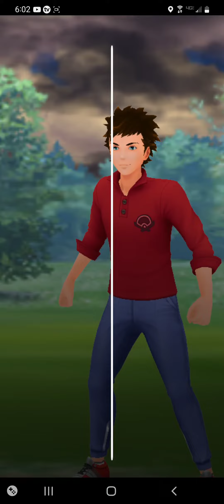Pokemon go: Psychics vs dark types.